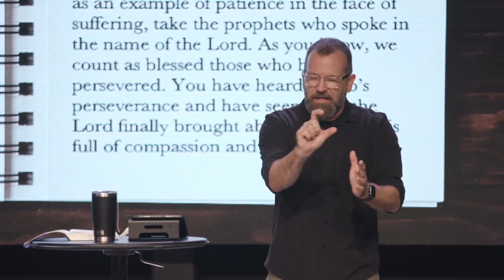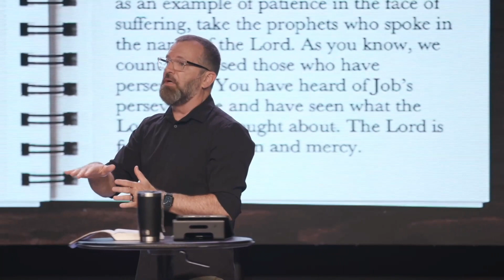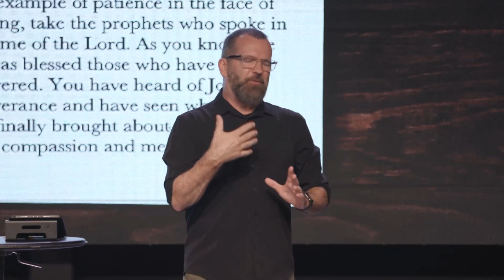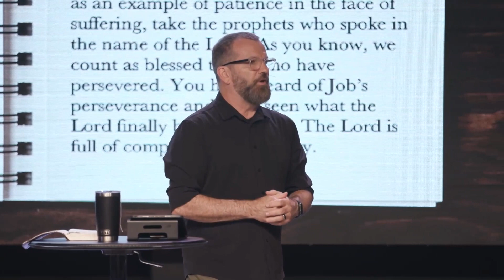Why Doesn't God Heal Everyone?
This is the final installment in our sermon series through the book of James entitled How Faith Works. Our lead pastor, Donnie Williams, addresses a a difficult question and talks about the prayer of faith.

Lifepointe is becoming Devoted City Church on August 27th, 2023. If you haven't heard about that, or you simply just want to get connected with us, you can to learn more.

We hope to see you soon! You can visit us at one of our in-person locations or right back here on our youtube channel for our weekly 10am Sunday service. God Bless!